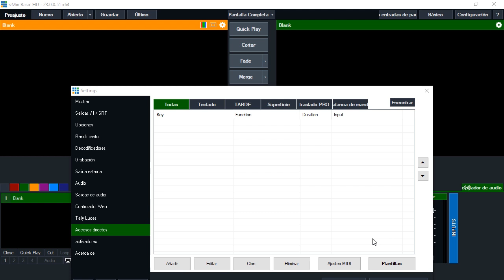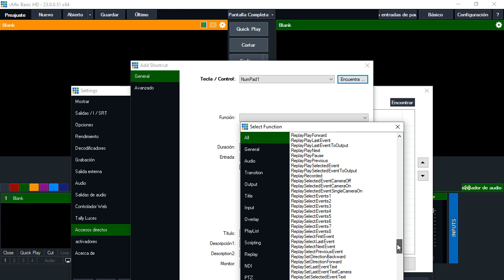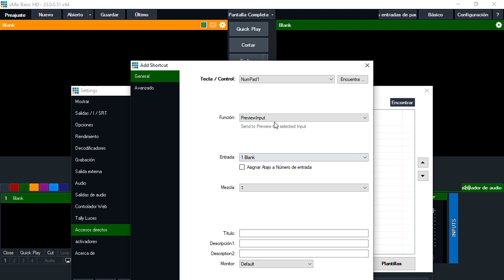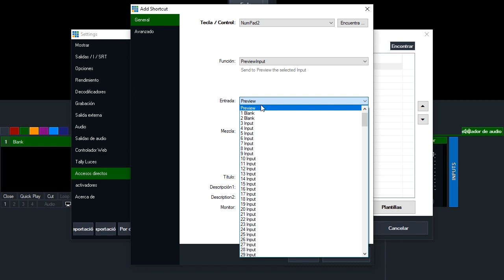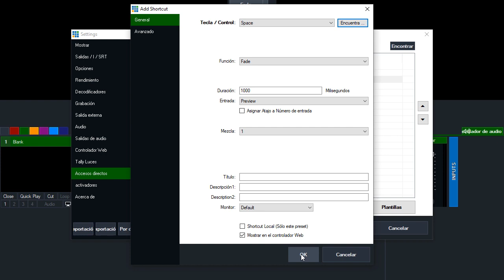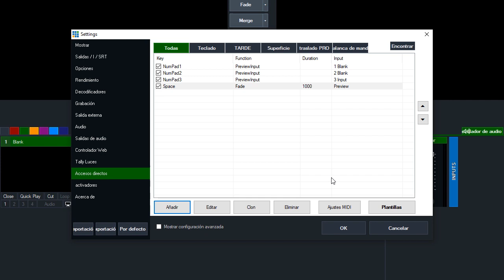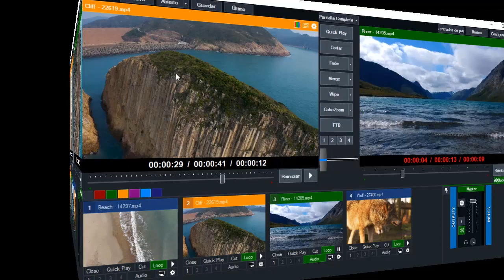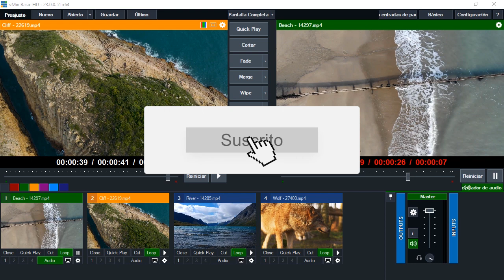Tutorial: Crear Atajos de Teclado en vMix